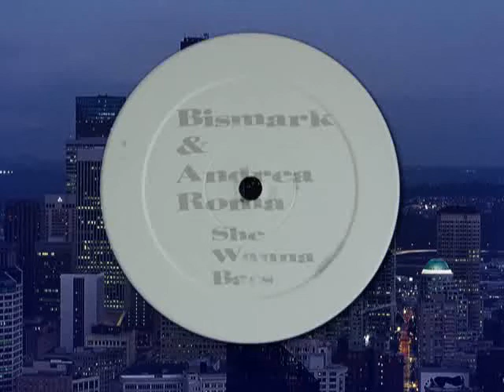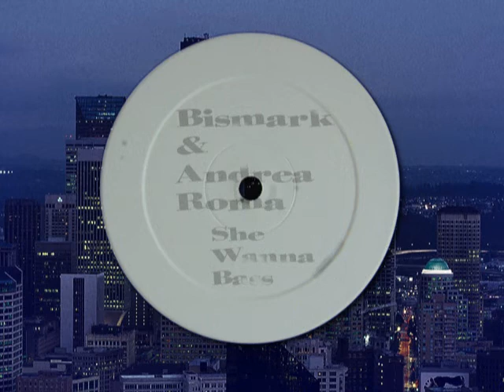Bismark & Andrea Roma "she wanna bass"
Bismark & Andrea Roma  "she wanna bass"   2006